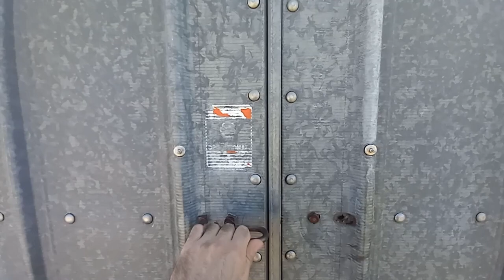FULL Length Version Tour of your paradise in Texas panhandle prairie Ranchette for Auction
This beautiful property is being auctioned on Auction.com please search for the address 14210 FM1261 Spearman, Texas.  Auction is July, 2024.

Good luck bidding!

The least you can do to support this small channel are as follows: